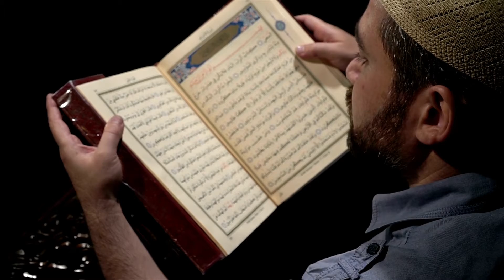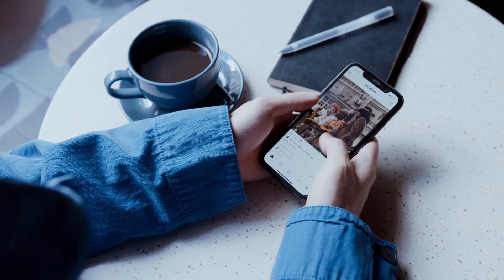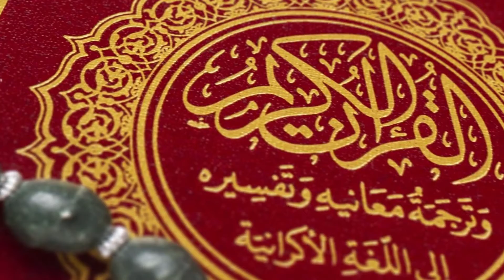Ini 15 Pemain Bola Terhebat Sepanjang Masa Beragama Islam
Pemain tersebut mulai dari yang memang keturunan Islam, hingga para pemain yang tersentuh dan menjadi mualaf. Ada yang bermain di Indonesia juga!
Siapa saja mereka? Simak video selengkapnya. Dan jika Sahabat mengetahui nama-nama pemain lain, silakan ditambahkan pada kolom komentar. Terima kasih.